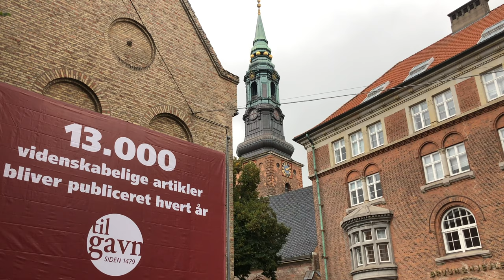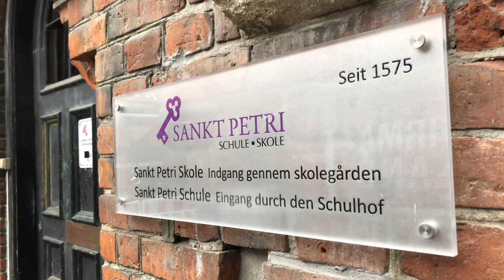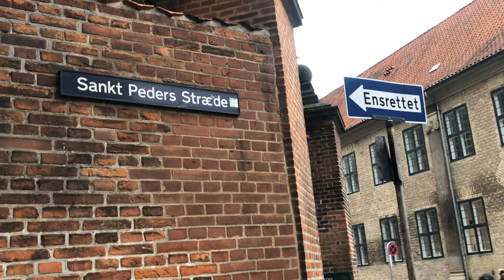Grüße aus der Ferne - Rajah Scheepers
Sognepræsten Rajah Scheepers mener, at det er i det fremmede, det går op for én, at ens identitet er defineret ud fra det land, man kommer fra. Kan du nikke genkendende til det?

Og velkommen til! Du ser med i en række interviews med kendte danskere, som enten bor eller har boet i Tyskland. Hver især beriger de os med deres særlige forhold til Tyskland og ikke mindst de tyske byer, deres hverdag udfolder sig i.
Blandt de tyske byer er den velkendte storby Berlin, men vi vil skam også høre, hvad livet i Mannheim og Meissen, en by nær Dresden, har at byde på.
Når det er sagt, må vi hellere lige pointere at med Rajah Scheepers er det det omvendte scenarie: Hun er vesttysker og bosat i København.

***Projektet, Grüße aus der Ferne, er stablet på benene i forbindelse med Det dansk-tyske kulturelle venskabsår og i tæt samarbejde med journalisten Ole Blegvad med hele 25 års DR-erfaring. Ole Blegvad udgør de usynlige kræfter på den anden side af kameraet.

***Rajah Scheepers (f. 1974) er født i Vesttyskland og siden 2019 sognepræst i den tyske menighed i Sankt Petri Kirken i København.